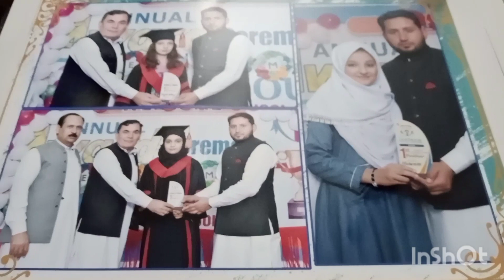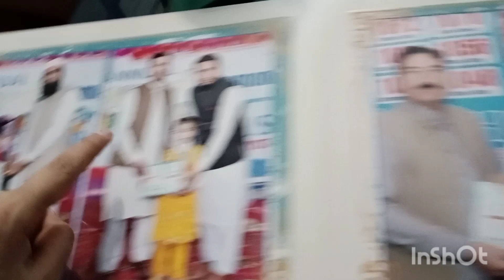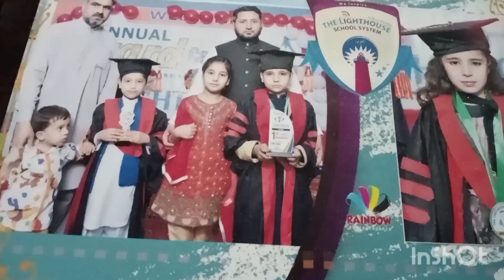Annual day 2023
Annual day function